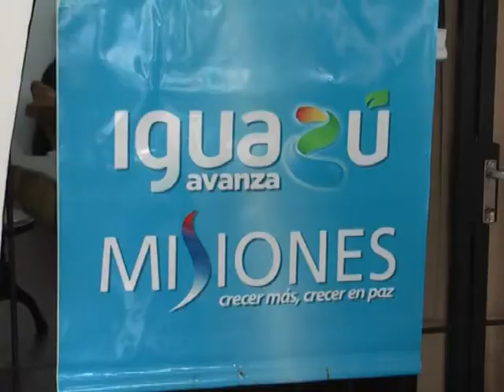06 DOMINGUEZ MASCARENO DA SILVA